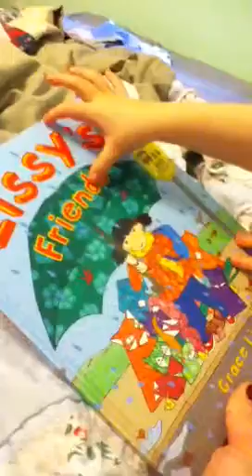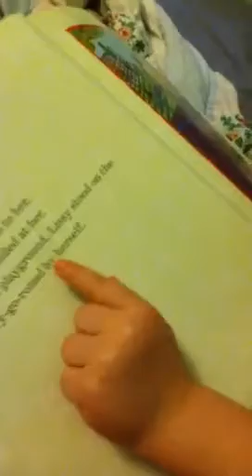Reading her first book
Just turned 3